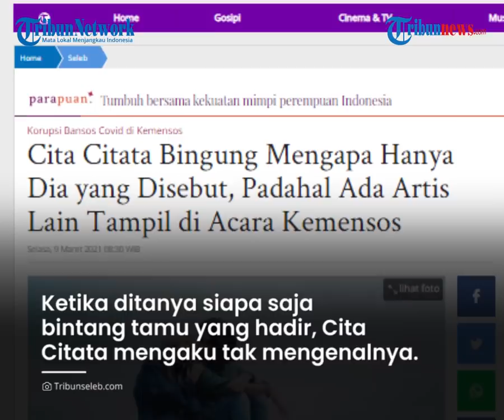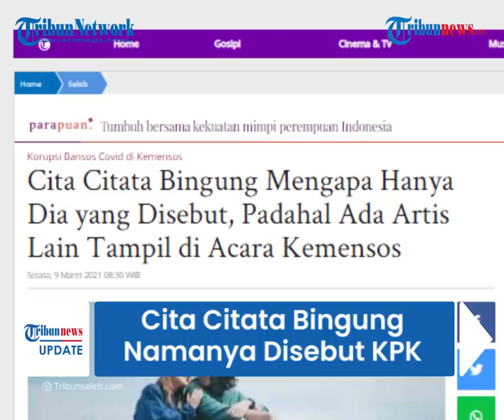Namanya Terseret Kasus Korupsi Juliari Batubara, Cita Citata: "Kenapa Aku, Yang Diundang Banyak"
TRIBUN-VIDEO.COM - Nama pedangdut Cita Citata disebut ketika saksi dalam sidang tipikor dana bansos Covid-19.

Mengenai itu Cita Citata merasa keberatan hanya namanya yang disebut.

Padahal ada bintang tamu lain yang juga hadir dalam acara Kementerian Sosial di Labuan Bajo.

Nama Cita Citata disebut ketika saksi dalam sidang tipikor dana bansos Covid-19 atas terdakwa Peter Juliari Batubara membacakan aliran uang korupsi.

Dilansir Tribun Seleb, saat dihubungi pada Senin (8/3/2021) Cita Citata mengaku bingung kenapa namanya bisa disebut-sebut dalam kasus itu.

Saat ditanya, ia mengaku lupa kapan tepatnya acara itu digelar yang jelas di tahun 2020.

"Aduh, lupa ya. Pasti 2020, tapi kenapa aku dipanggil-panggil ya," ujar Cita Citata saat dihubungi awak media, Senin (8/3/2021).

Cita Citata juga mengaku bingung kenapa hanya namanya yang disebut-sebut.

Padahal banyak bintang tamu lain juga yang diundang saat acara itu.

"Banyak juga bukan cuma aku waktu itu artisnya. Yang diundang banyak," terangnya.

Ketika ditanya siapa saja bintang tamu yang hadir dalam acara tersebut, Cita Citata mengaku tak mengenalnya.

"Aduh nggak tahu ya. Yang jelas ada band-band gitu yang dari daerah gitu ya," jelasnya.

Para bintang tamu lain ia sebut berasal dari daerah.

"Aku nggak ada kecurigaan apapun, normal saja kayak gathering biasa sih," tutur Cita Citata.

Pelantun lagu 'Sakitnta Tuh Disini' itu mengatakan bahwa yang mengundang dirinya juga bukan dari pihak Kementerian Sosial, melainkan dari EO dan agency.

Sebelumnya diberitakan, nama Cita Citata disebut ketika saksi dalam sidang tipikor dana bansos Covid-19 yang dilakukan mantan Mensos Juliari Batubara.

Ia disebut menerima uang Rp 150 juta sebagai honor.

Namun Cita Citata membantah dirinya menerima uang sebesar itu.

Ia mengatakan dirinya menerima uang tak sampai ratusan juta dari pihak EO yang mengundangnya. (Tribun-video.com/Tribunnews.com)

Artikel ini telah tayang di Tribunnews.com dengan judul Cita Citata Bingung Mengapa Hanya Dia yang Disebut, Padahal Ada Artis Lain Tampil di Acara Kemensos,